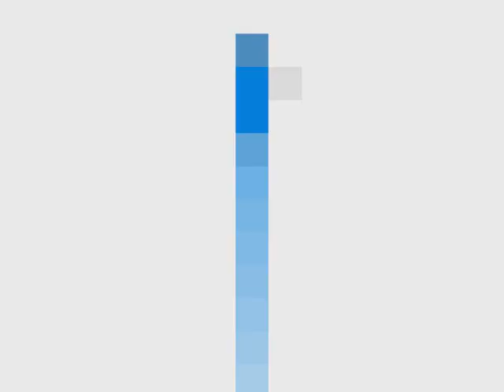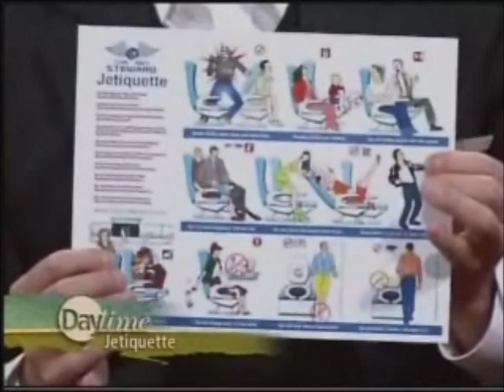Gailen David discusses 'Jetiquette' on Daytime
Watch as Gailen David from InFlightTeam.com talks to the hosts of Daytime about practicing proper Jetiquette.

Want to weigh in?